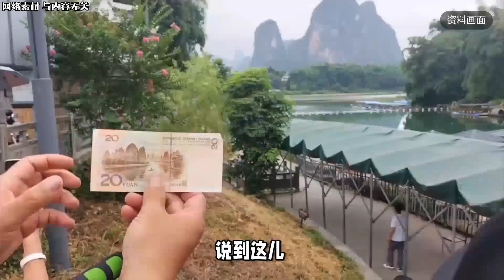40元就能去桂林旅游？涉事旅行社已被吊销许可证